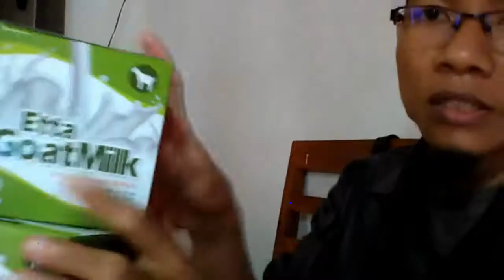Jual susu kambing campur kopi di Sibolga WA 081282707458